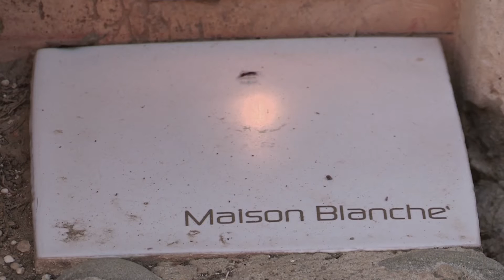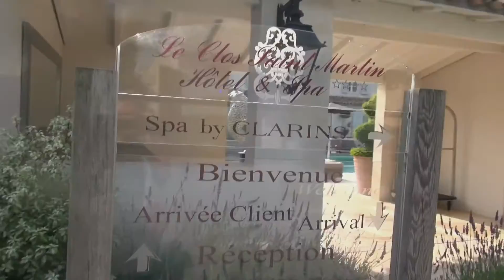Les plus beaux hôtels du Printemps - Nec plus Ultra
Une sélection des plus beaux hôtels à visiter pour l'arrivée du printemps.
00:06
01:32
02:29
03:26